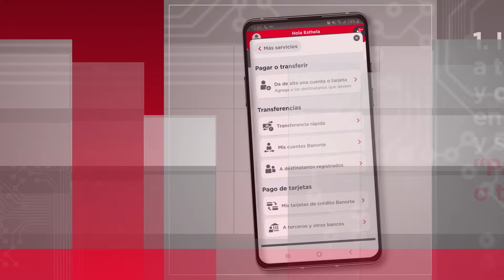Envía dinero en instantes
Conoce cómo puedes enviar dinero desde tu Banorte Móvil de forma fácil y completamente segura.